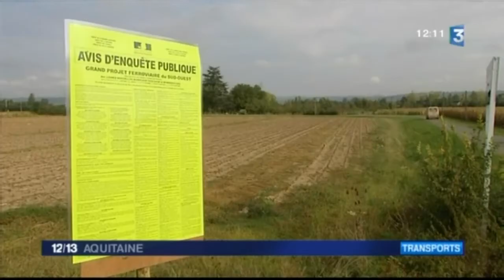Les partisans du projet de ligne à grande vitesse se mobilisent